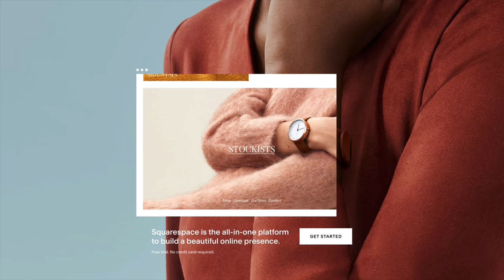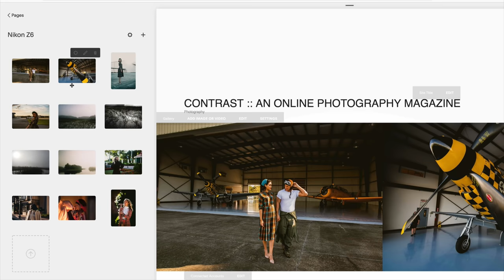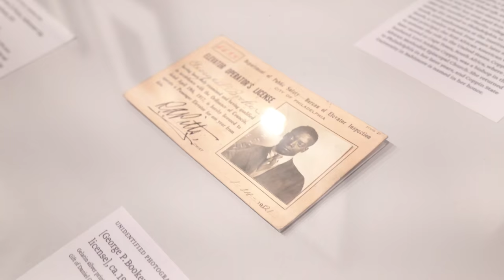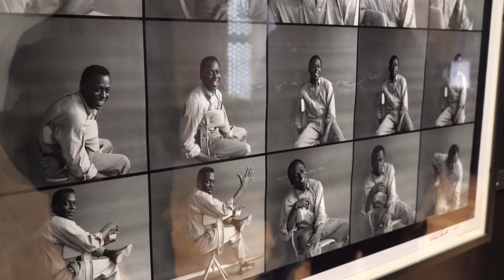Finding your VOICE in Street Photography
Your voice, or personal style as a photographer is a life long commitment to making images. Some find this early on, others take a while to mature. As I just finished teaching the Streets of Photography workshop with my friend Hugh Brownstone this week - this is what we addressed with the attendees.

Finding a mentor or at least a group of like-minded people with a passion for photography is essential for learning and improving your skillset.

Ted Forbes
The Art of Photography
2830 S. Hulen, Studio 133